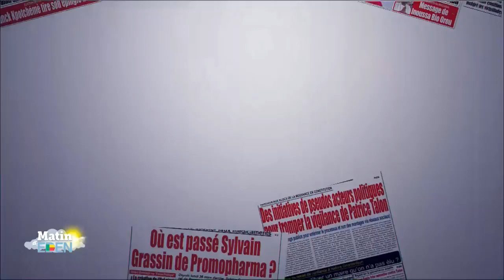Faible taux de participation aux élections : Désintérêt des populations ou désaveu des gouvernants ?